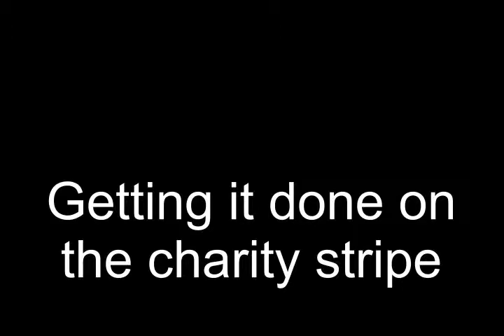2015 16 Summit Team Highlight Reel Hogan